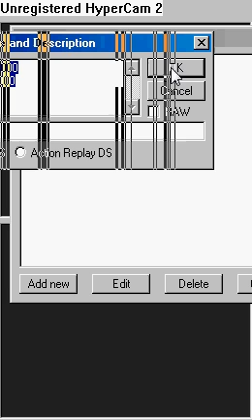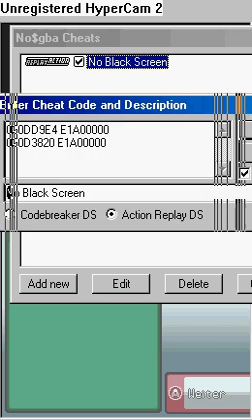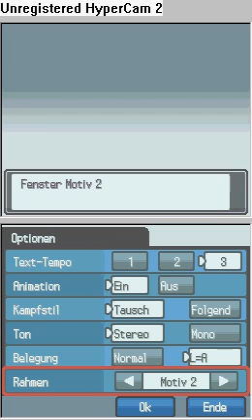Lets Play:"Pokemon Heart Gold" (deutsche Version) |1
Spiel Download (Herat Gold) (Passwort eingeben,es ist 12345,dann auf ok und dann auf ganz unten click here und dann downloaden.)

Bei euch wird der ganze Bildschirm schwarz,beim spielen??

Dann nimmt diesen Code:
020DD9E4 E1A00000
020D3820 E1A00000

ACHTUNG:Action Replay und RAW häckschen rein.